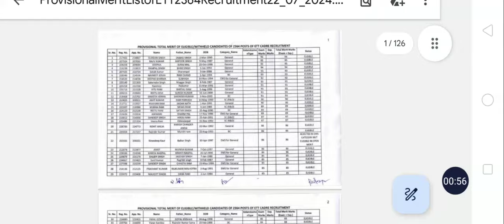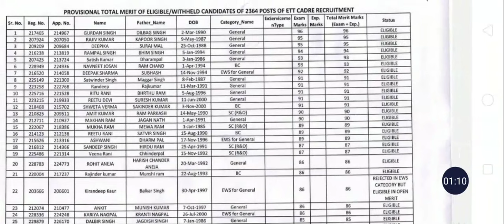New update Teacher Recruitment Education department ett 2364 provisional list out